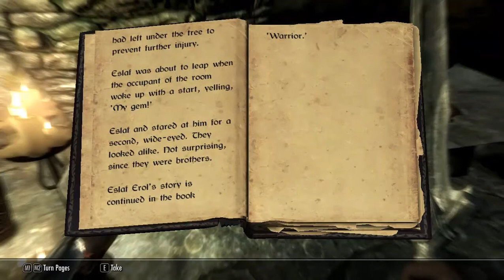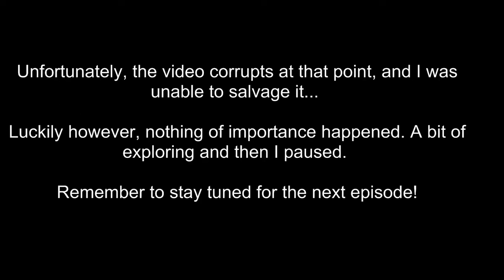Skyrim Part 9 - Puzzles + Zombies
Part 9 of my playthrough of the Elder Scrolls V: Skyrim! :D
Remember to watch in HD to see the full sexiness of the game :D

Don't have to, its just nice to see the motivation :)